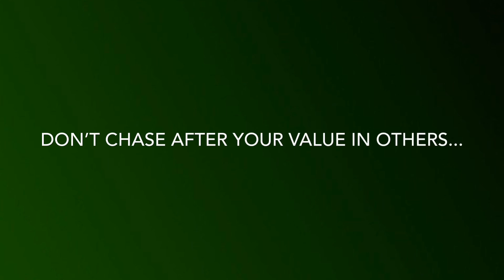Don’t Chase After Your Value In Others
Chasing after anything is gonna create personal challenges. We can become desperate hoping and expecting something to happen. When we give to expect, we can get disappointed if we fail to make what we want a reality. Don’t chase after your value in others. Music